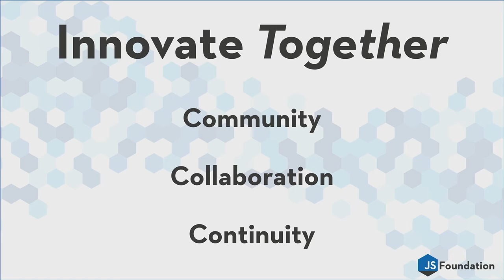Evolving the JavaScript ecosystem - Kris Borchers (Linux Foundation)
A champion and proponent for open source and open governance, Kris Borchers is director of JavaScript at the Linux Foundation, where he leads the effort to support the technology and provide the guidance needed to navigate the world of open source JavaScript by bringing together some of the latest in JavaScript advancements and the extended ecosystems of community-driven projects.